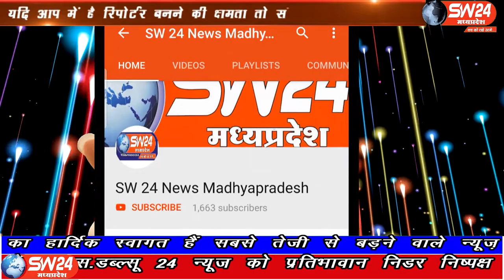SW 24 News Madhyapradesh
सनावद स्थित अवंति सूत मिल की संपत्तियों की नीलामी रुकवाने के लिए गुरुवार को विधायक सचिन बिरला, कांग्रेस नेताओं और मिल वर्कर्स सोसायटी के सदस्यों ने मिल परिसर में तीन घंटे तक धरना दिया। बड़वाह से संवाददाता की रिर्पोट